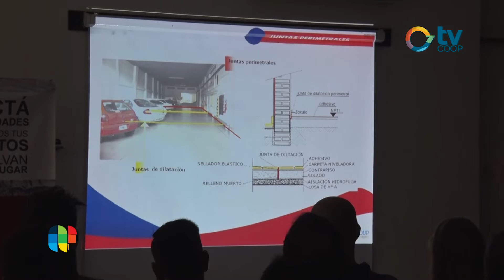Guillermo Mir - Capacitación de Buen Palo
La Empresa Possense De buen Palo realizó ayer su capacitación para profesionales y clientes con la participación del arquitecto cordobés Guillermo Mir, a quien hoy escuchamos. Y además, conocemos en vivo los ganadores del concurso por los 10 años.